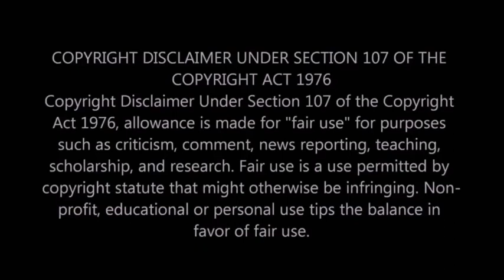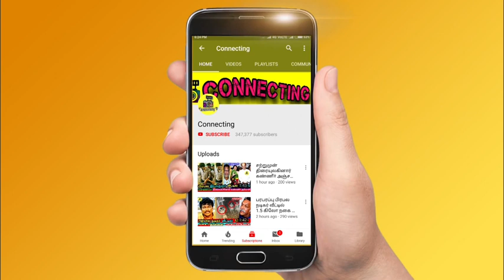இசையமைப்பாளர் கார் விபத்தில் காலமானார்! சோகத்தில் இசையுலகம்! Music Director Dashi